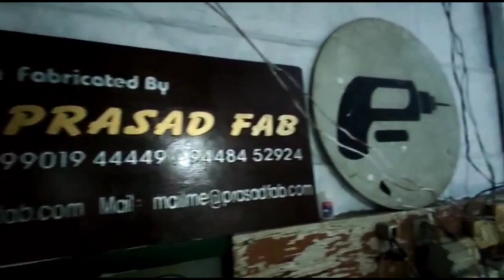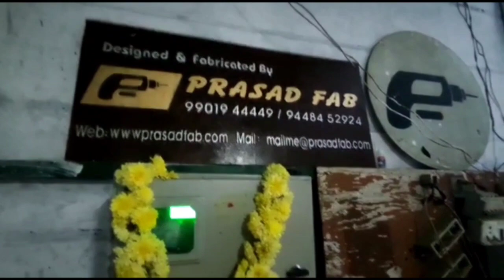Prasad Fab factory opening ceremony pooja 🎉👍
Prasad Fab factory opening ceremony 🎉🎉👍👍